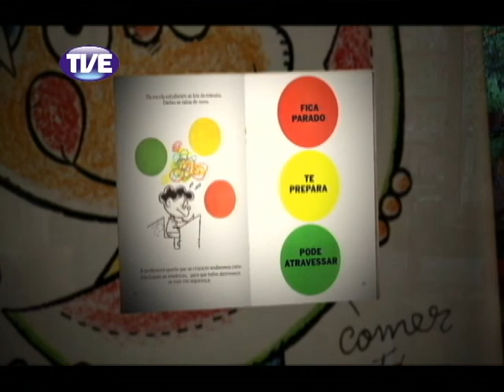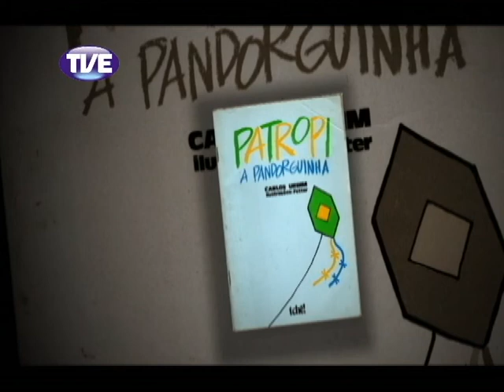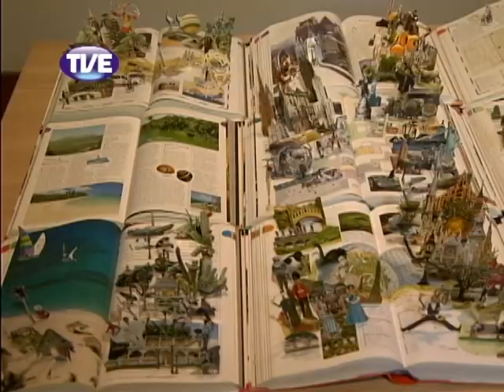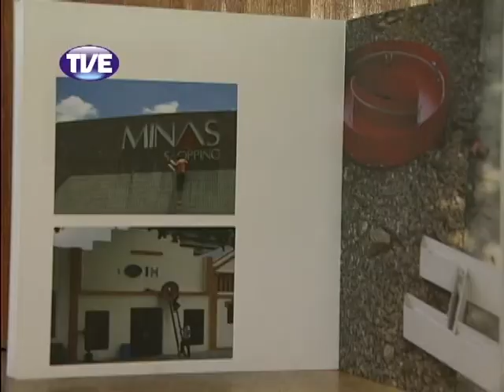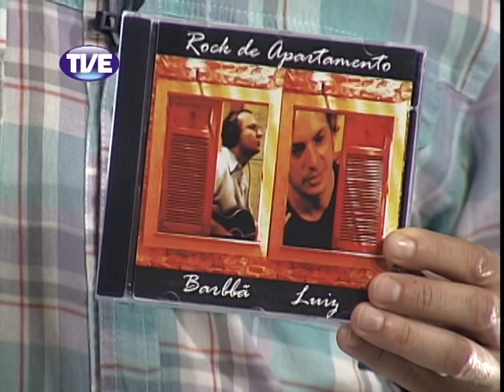Estação Cultura 05/04/2013